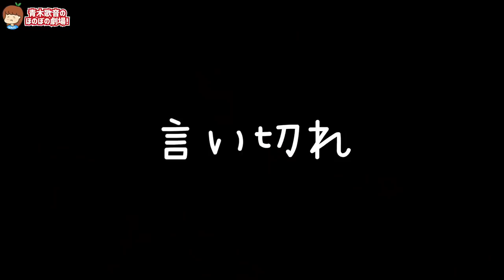え！またゴミ屋敷にしちゃったの…？！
この動画はヤフー株式会社とのタイアップです。

「ヤフオクで応援」
概要：期間中に「ヤフオクで応援」をタイトルにつけて
ヤフオク!に出品された商品の数×10円と、
特設ページのTwitterシェア数×10円の合計金額を
Yahoo!基金「新型コロナウイルス医療崩壊を防ぐための支援」に寄付致します。
（※金額上限あり、ヤフオク!の規約を守った上でご参加下さい）

ぜひ、皆様のご参加もお待ちしております！

イベント期間：2021/3/18 12:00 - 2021/3/28 23:59

「ヤフオクで応援」「青木歌音/Kanon Aoki」で検索！
※3/22(月)22時以降スタート予定

▼出品ページはこちらから！

▽テレビ出演
その他